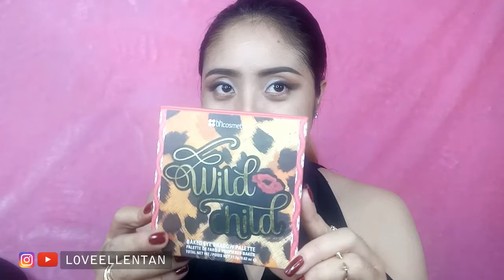Makeup Pesta/Wisuda|Glittery Cat Eye Makeup Tutorial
Makeup tutorial untuk pesta/wisuda. Glittery Cat Eye look.
♡ Happy Watching ♡

L♡ve,
Ellen Tan